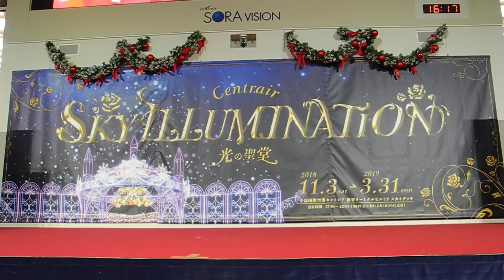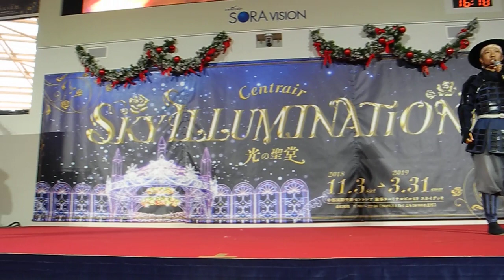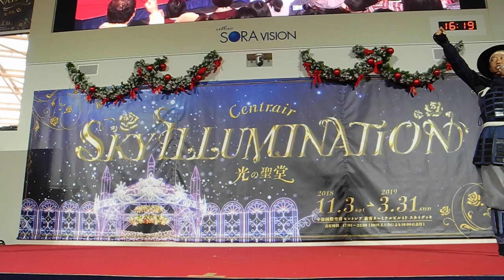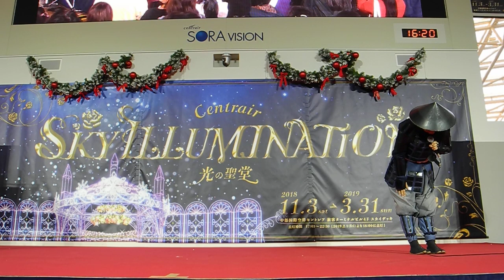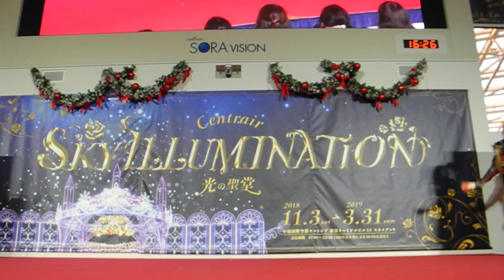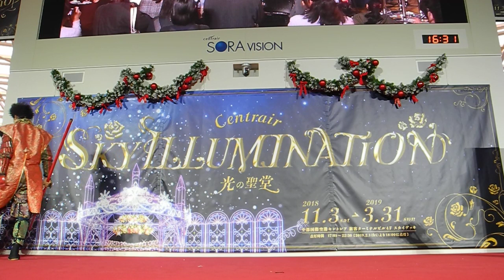名古屋おもてなし武将隊 ～セントレア出陣まつり冬の陣演武②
2018/11/24　セントレア

セントレア出陣まつりの演武はたまに構内アナウンスとか入って空港っぽくなるのがいい。